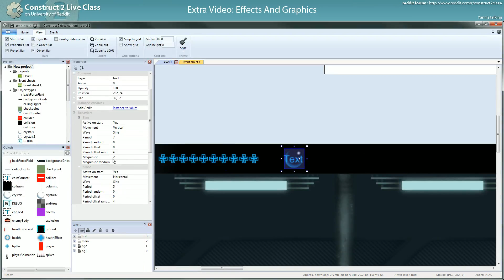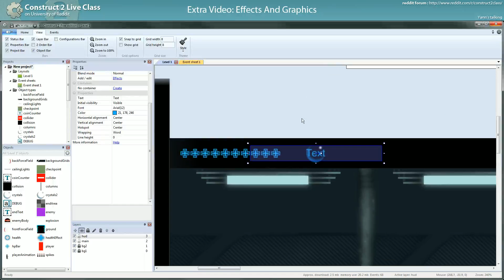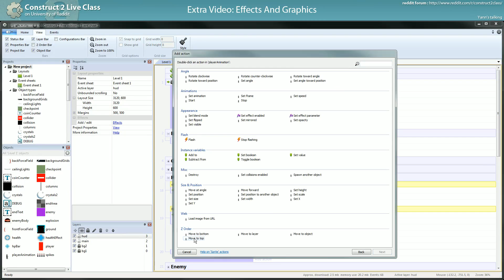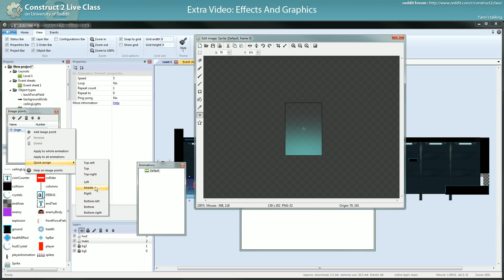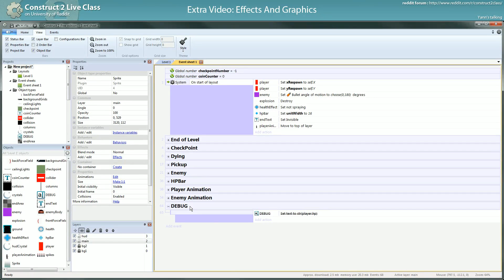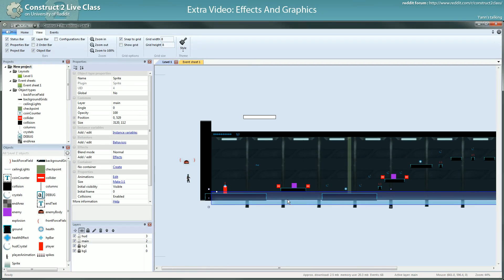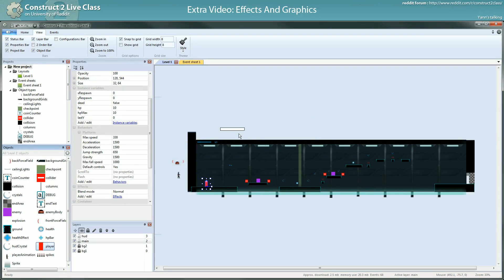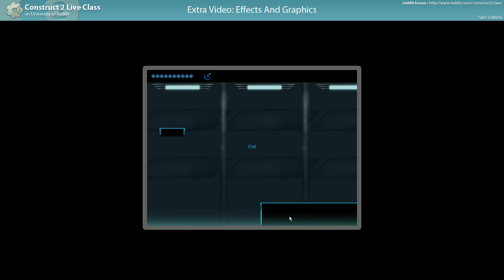Construct2Live Class - Extra - Effects and graphics - 7 / 7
Explosion, Particles and making things look good